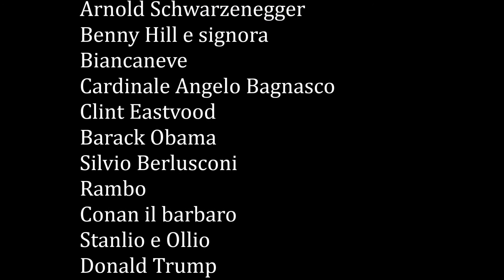25°ANNIVERSARIO DI NOZZE